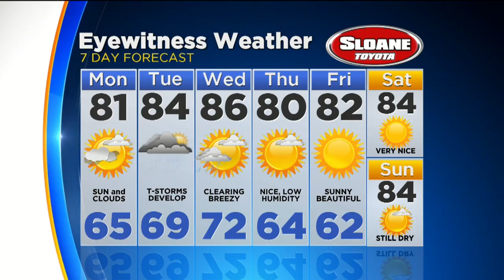Weather Update: Below Average Again Tomorrow